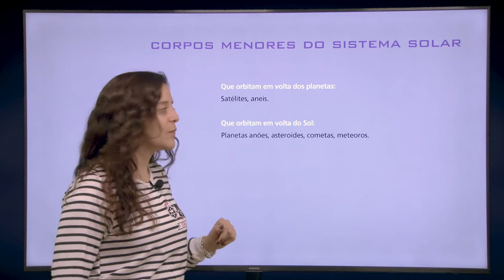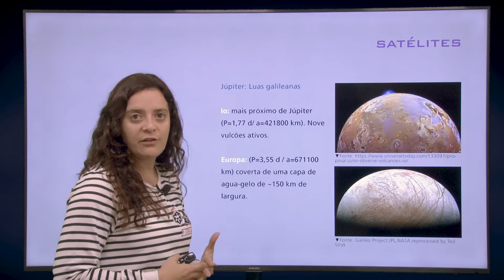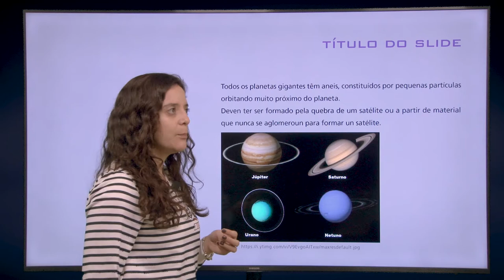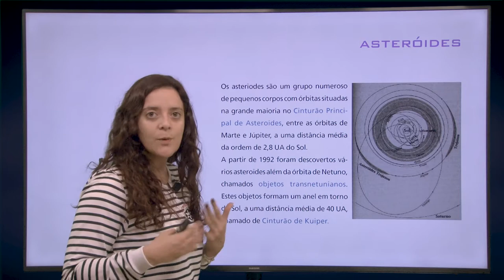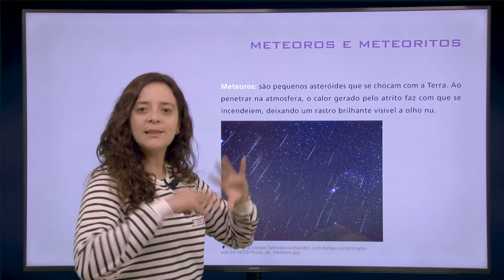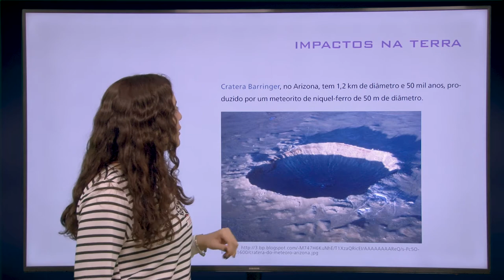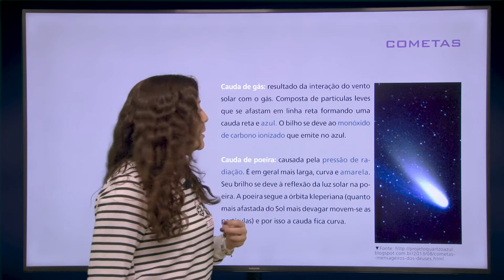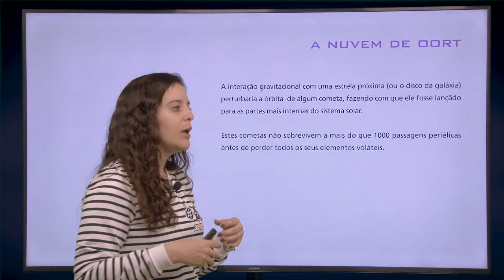Aula 9 – Corpos Menores do Sistema Solar